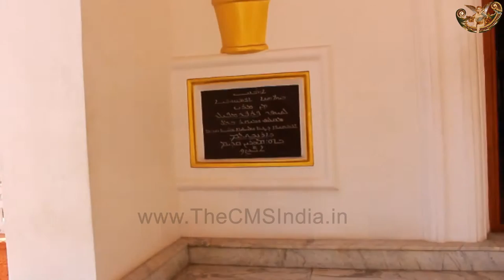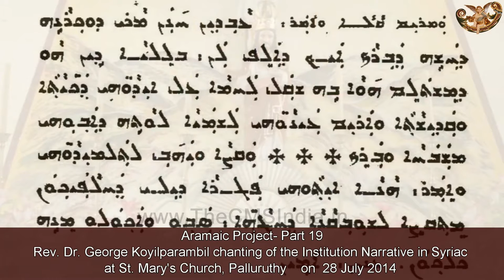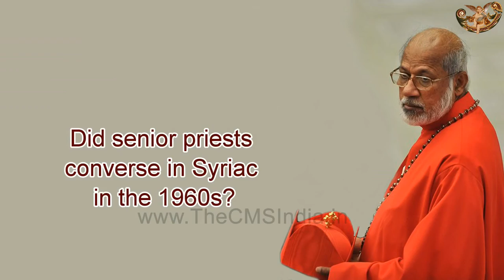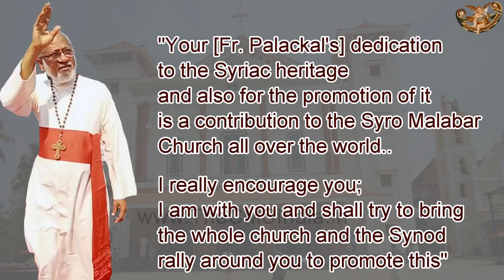Aramaic Project-60: Mar George Cardinal Alencherry in conversation with Dr. Joseph J. Palackal, CMI.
Head of the Syro Malabar Church, Major Archbishop  Mar George Cardinal Alencherry in conversation with Dr. Joseph J. Palackal, CMI.
Note:
             “My desire is that this [Syriac] tradition should be kept up”

This interview is a glorious moment in the history of the Aramaic Project. Major Archbishop Mar George Cardinal Alencherry, who is the head of the Syro Malabar Church, was gracious enough to grant this interview, which took place in a very relaxed and friendly atmosphere. The Archbishop spoke candidly; his Eminence’s mind is very much in tune with the goals of the Aramaic Project. Surprisingly, the Cardinal went a step further in proposing a novel idea of bilingual singing of certain popular chants: alternating stanzas in the original Syriac and  their Malayalam translations. If executed, this will dramatically alter the sonic spectrum of the Syro Malabar liturgy. It will also reconnect the worshippers to the long history of this liturgy that goes all the way back to the conversations between Jesus and the apostles at the last supper. If this experiment turns out to be successful (i. e., if the priests and people feel comfortable), the Syro Malabar priests in other linguistic communities in different parts of India can replicate this experiment in their celebrations. The first such experiment that we did during the celebration of the Qurbana in English--- with the Cardinal as the principal celebrant--- at the National Shrine and Basilica of Immaculate Conception in Washington, D. C, on September 7, 2013 was successful. The Cardinal accepted my suggestion to include two Syriac chants (Puqdānkōn and Qandišā Alāhā; recordings of both chants are included in the video). The 130-member choir of young Syro Malabar singers from different Syro Malabar Churches in America enjoyed singing the Syriac chants; these chants blended well with the rest of the hymns in English.

Halfway through, the interview became personal. The Cardinal asked me to create an audio CD with recordings of a few Syriac chants that could be sung during Qurbana in the vernacular languages. The Cardinal said he would personally promote the CD.

We have to wait and see the kind of conversation this video leads to among the viewers, as well as the impact it makes on the priests in the Syro Malabar Church to think in terms of a “mixed liturgical heritage,” as the Cardinal puts it. That will change the physiognomy of the Syro Malabar Church in the future. It will also reclaim a deep and proud sense of history that has prevailed in the past generations of the Syro Malabar Catholics.

Finally, I am immensely grateful to the Major Archbishop for the kind words of encouragement and blessings on me and all those who are voluntarily involved in the Aramaic Project. More importantly, the Christian Musicological Society is grateful to the Cardinal for unabashedly promoting the Project.

'Nesthambah māran īšō mišīhā' - Praised be our Lord Jesus Christ
'L'ālam wal'ālam almīn. Amen' - For ever and ever. Amen